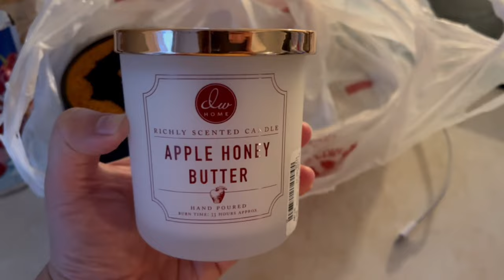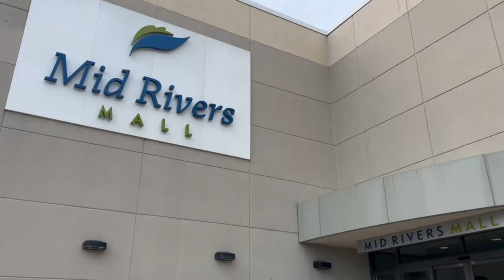Delicious Summer Meal, Outdoor Movie Night, New Fall Candles, + Cleaning Chronicles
All the end of summer activities! We have some major cleaning and sanitizing happening because of the lingering strep in our home, I also talk about t-ball, my hair issues, and all the weekend fun coming up before kids go back to school. We attend a family outdoor movie night with blow up pools and a projector! I also talk about my new puppy chow video!